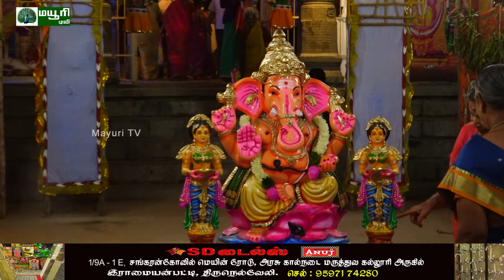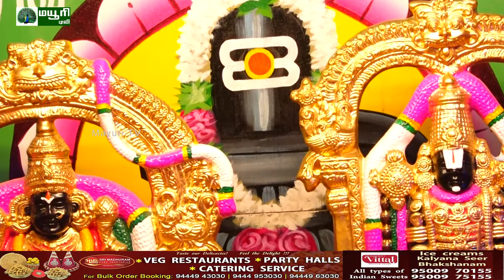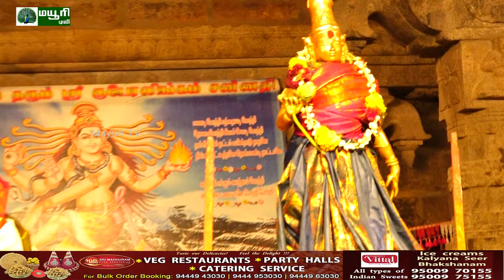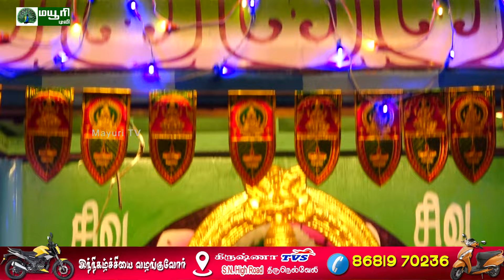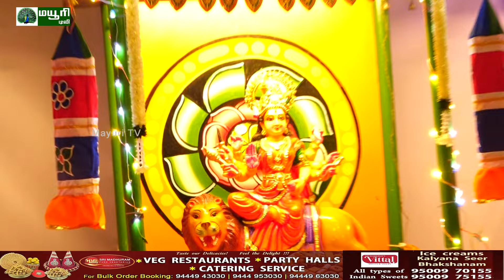நெல்லையப்பர் கோவிலில் வைக்கப்பட்ட அழகான கொலு | MAYILOSAI | TAMIL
மயூரி டிவி  நவராத்திரி கொலு கொண்டாட்டம் 2024.

எங்களது சேனலில் நாங்கள் பதிவிடும் பதிவுகள் யாருடைய மனதையும் புண்படுத்துவதற்காக அல்ல. இதில் வரும் ஆன்மீக தகவல்களில் உள்ள கருத்துகள் எல்லாம் அவர்களையே சாரும். எங்களது சேனலின் கருத்துக்கள் அல்ல. பணம் சம்பத்தப்பட்ட பரிமாற்றங்கள் நாங்கள் பொறுப்பு கிடையாது.